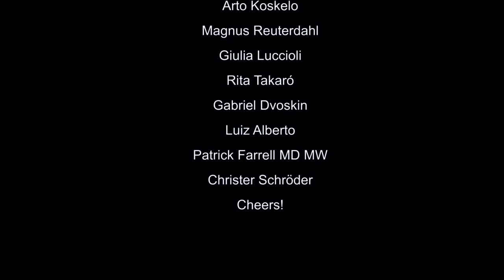Etna Is ... Etna Wine School Interviews The Experts – HD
Etna Wine School engages winelovers and career wine trade professionals from around the world in a short interview series about these inimitable volcanic wines.